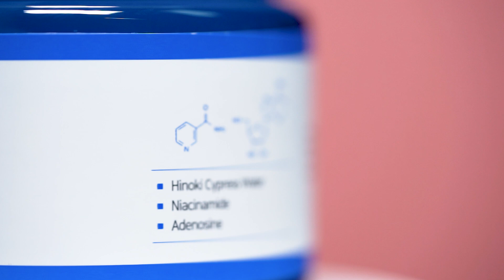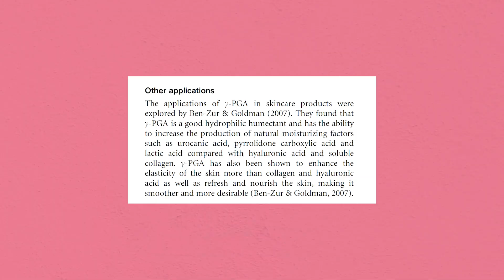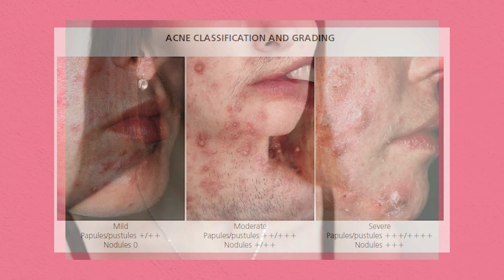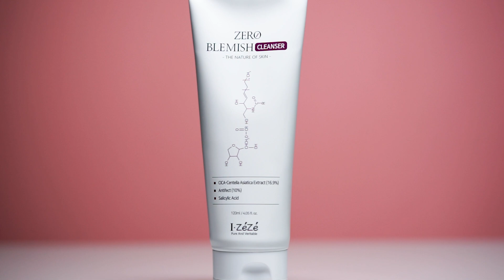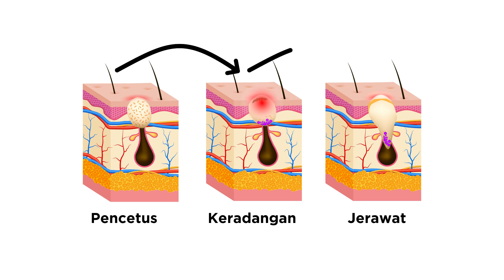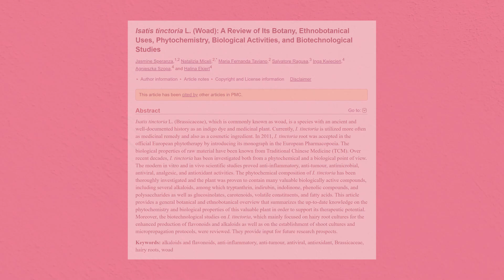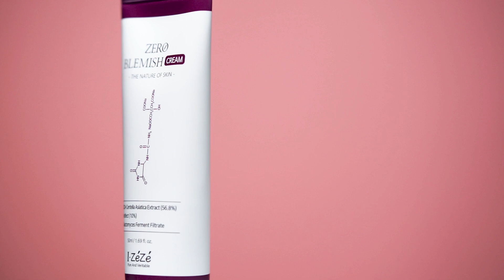Kulit Anda Alami Dehydration Dan Breakout? Tonton Video Ini | Review IZEZE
💖 Ramai orang alami kulit yang dehidrasi dan breakout. Dehydration adalah keadaan kulit dimana ia mengalami kelembapan. Dehidrasi bukanlah jenis kulit, tetapi keadaan kulit. Orang kulit berminyak juga boleh dialami oleh orang kulit berminyak, kering, kombinasi, atau normal.

Apa sahaja tanda-tanda kulit alami dehidrasi? Apa sahaja bahan-bahan dan pilihan produk yang bagus untuk anda yang alami dehydration dan breakout. Tonton video ini!